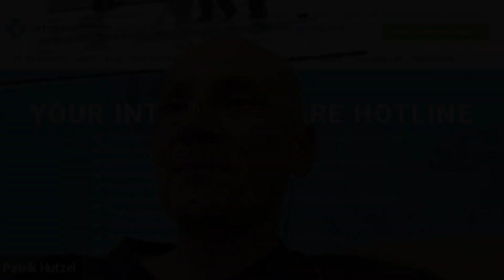My Husband's Back in ICU with a Fever and Infection,Was it Safe to Take Him Home with a Tracheostomy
Get 1:1 consulting and advocacy
1:1 phone counselling

Become a member for families of critically ill Patients in Intensive Care

And if you need a medical record review, click on the link and we can help you with reviewing your loved one’s medical records while they’re in ICU.

Here are the phone options

One day 1:1 consulting and advocacy FACE TO FACE or via zoom $20,000 per day

30 days 24/7 unlimited 1:1 phone and email support, including speaking to doctors and nurses directly, as well as participating in family meetings over the phone for $3,299

14 days 24/7 unlimited 1:1 phone and email support, including speaking to doctors and nurses directly, as well as participating in family meetings over the phone for $1,999

7 days 24/7 unlimited 1:1 phone and email support, including speaking to doctors and nurses directly, as well as participating in family meetings over the phone for $1,299

4 days 24/7 unlimited 1:1 phone and email support, including speaking to doctors and nurses directly, as well as participating in family meetings over the phone for $999

2 days 24/7 unlimited 1:1 phone and email support, including speaking to doctors and nurses directly, as well as participating in family meetings over the phone for $499

You don’t have to use the 2, 4, 7, or 14 days in a row and you can use the days at your own pace.

Here's the hour option

Or you can join the membership here where you have access to me in the membership area for only US $199/ month where I advise daily and where you also have access to more material including all of our eBooks!

Here is also a link to case studies

Hi, it’s Patrik Hutzel from intensivecarehotline.com with another quick tip for families in intensive care.

So today’s tip is again another question answered from one of our members. We actually have a membership for families of critically ill patients in intensive care and you can get your questions answered if you go to intensivecarehotline.com and you click on the membership link or you go to intensivecaresupport.org directly.

So without further ado, let’s get into the question from one of our members that we have actually been working with for quite some time now. This lady has her husband in and out of ICU and let me read out her question.

“Hi Patrik and Team,

My husband is back in ICU. He had a temperature of 105 F and the Physiotherapy and Dispatch Health Team thought it might be an infection from his wounds. So he’s currently on piperacillin and tazobactam and a 5% dextrose injection. Do you think that is accurate or do you think there’s another reason why my husband has an infection?”